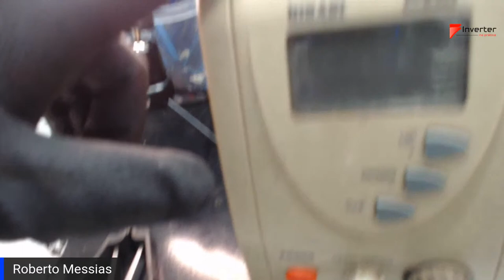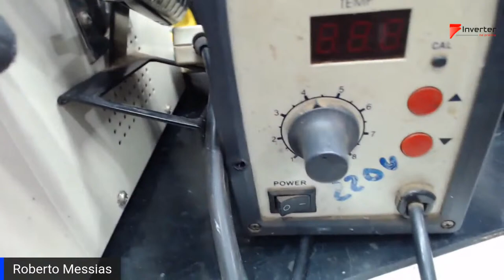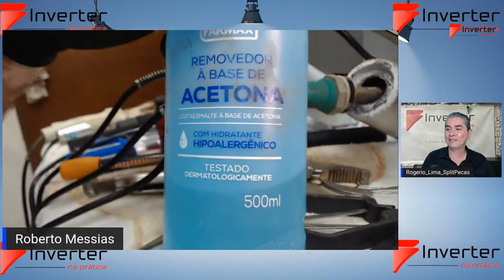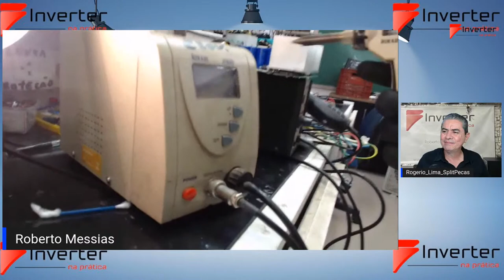Qual ferro de solda devo usar para Consertos de Placas?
Esta pergunta já me fizeram muito.
Qual ferro de solda devo usar nos consertos de placa eletrônicas?
Preciso de soprador térmico?
Estas e outras muitas outras dúvidas ou esclarecer na live de hoje.

PROJETO VIVER DE INVERTER DE 07 A 10 FEVEREIRO

➜ Para receber os avisos das aulas e materiais complementares das aulas pelo WhatsApp, clique no link azul aqui abaixo e entre no grupo exclusivo do Projeto.

O que é o Projeto Viver de Inverter 2022?

Primeiros passos para tornar-se um técnico de Placas Inverter referência na sua região com técnicas simples e lucrativas
⚠ Você vai ter acesso a 4 AULAS ao vivo comigo e de graça onde eu vou te mostrar como é possível consertar Placas Inverter com técnicas simples e obter um Alto lucro com baixo custo.

Dia 1: Conhecendo o Condicionador de Ar Inverter
Dia 2: Conserto de uma Placa Inverter Ao Vivo
Dia 3: Principais Erros de uma Placa Inverter
Dia 4: Como Criar Seu Próprio Teste Inverter
✅ Além de outros conteúdos exclusivos para quem estiver comigo nesta Semana⬇
🗓 De 07 a 10 de FEVEREIRO

Um abraço,
Prof. Roberto Messias.